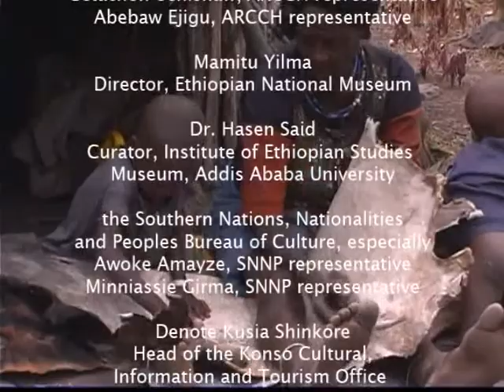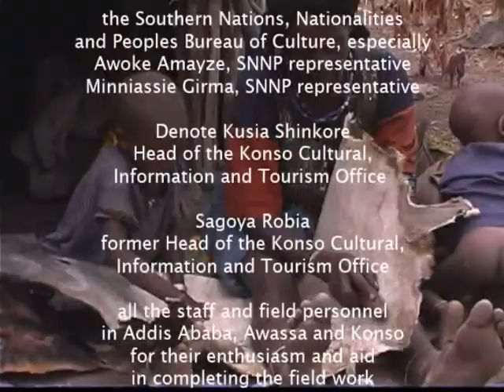WOMAN THE TOOLMAKER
WOMAN THE TOOLMAKER. Tara Belkin, Producer and Co-Writer; Justin Shipley, Director and Cinematographer; Steven A. Brandt and Kathryn Weedman, Co-Writers and Consultants.

WOMAN THE TOOLMAKER portrays the remarkable lives of a group of Konso hide workers from southern Ethiopia who may be the last people in the world to make and use flaked stone tools on a regular basis. Unlike the “Man the Toolmaker” stereotype, virtually all of the Konso hide workers are women who as young girls learn flintknapping skills from their mothers or other female relatives. The complete life cycle of making and using flaked stone artifacts is documented in this ethnoarchaeological portrait of Konso women scraping hides to produce soft leather products for bedding, bags, drums, and even ritual clothing. The hide workers use quartz, quartz crystal, chalcedony, and chert collected from dry river beds, eroding hillsides, and abandoned hideworker households to manufacture scrapers from cores by the direct percussion and bipolar techniques. Using a gum-like resin obtained from local trees, the scrapers are secured in the open haft of a wooden handle. The handles are then used to scrape cow, goat, sheep and occasionally wild animal hides until the inner fat is removed and the hides become soft and pliable. Heat-treating, resharpening, recycling, and discarding are also clearly depicted in the film. Woman the Toolmaker places stone tool making and hide working in their social and economic contexts, and speaks particularly to the importance of women’s roles in past and present societies. This unique video is an excellent addition to both undergraduate and graduate courses in anthropology, archaeology, and women’s studies, including material culture, technology, methods, and ethnography.